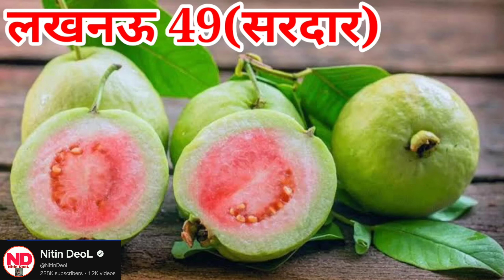अमरूद की टॉप 5 किस्में ।Top 5 Variety of Guava । अमरूद की खेती ।अमरूद की टॉप 5 वैरायटी।@NitinDeol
Follow the Nitin DeoL channel on WhatsApp अमरूद की टॉप 5 किस्में ।Top 5 Variety of Guava । अमरूद की खेती ।अमरूद की टॉप 5 वैरायटी।@NitinDeol